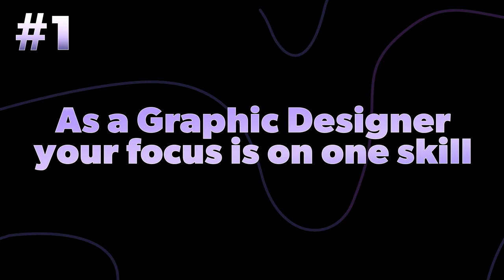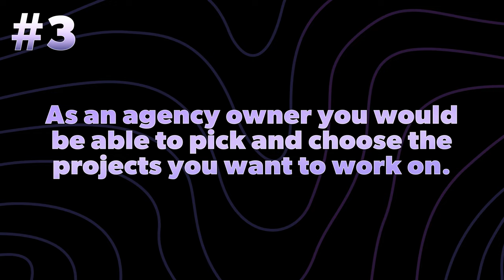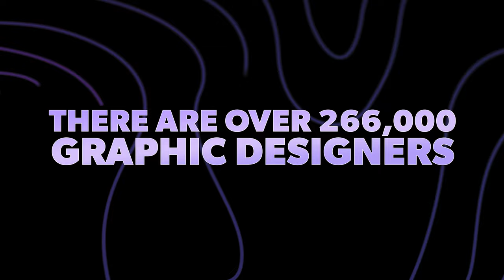Freelance Designer VS Design Agency - Skill Stacking To Seven Figures!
Are you a Graphic Designer limited by time? Do you want to know how to earn more money as a creative? This video will shed some light on how to leverage multiple skills to become an agency owner that has virtually no limits.

Table of Contents:
00:00 - Intro
00:29 - Stacking your skills as a designer to become an agency owner
04:53 - As a graphic designer, you are only focusing on one skill
06:29 - As a graphic designer, you feel more of the ebb and flow of the seasons in the job market
07:43 - As an agency owner, you will be able to pick and choose the projects you work on
09:18 - Are you doing anything else in addition to graphic design?

My Gear I Use To Produce This Channel:
1.  Go Pro Hero 8 Bundle
2. Wireless Microphone System
3. Power Strip Tower Jackyled Surge Protector
4. Rode Wireless Go Microphones
5. Wacom Cintiq Tablet
6. 2017 Macbook Pro 15"
7. Manfrotto 504HD Tripod
8. Adesso Cybertrack H6 Webcam
9. 27" iMac with 5k Retina Display
10. 3D Wall Art Panels
11. VIZIO 70-Inch V-Series 4K Smart TV
12. Green Screen Wall 10x10
13. Sony A6600 Mirrorless Camera with Lens
14. Sony A6400 Mirrorless Camera Body

Congratulations!